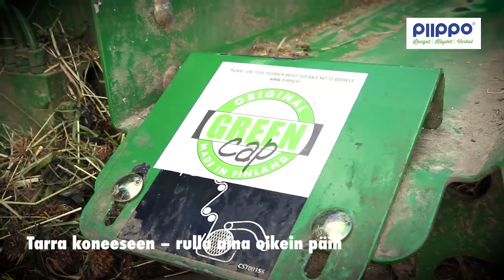Piippo Hybrid paalausverkko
Paalausta Piippo Hybrid EXTRA NG paalausverkolla. Koneena McHale Fusion 3.